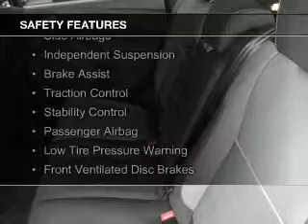2015 Ford Escape - Tomah WI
Phone:
Year: 2015
Make: Ford
Model: Escape
Trim: SE
Engine: 2.0 liter inline 4 cylinder 16 valve
Transmission: 6-Speed Automatic
Color: Tuxedo Black
Mileage: 0
Address:
1200 North Superior Avenue